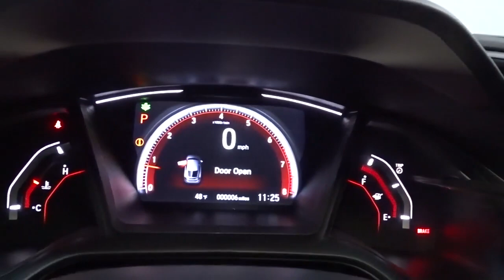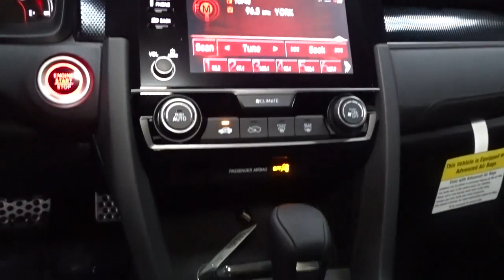2021 Honda Civic Hatchback Hillside, Newark, Union, Elizabeth, Springfield, NJ 215978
2021 Honda Civic Hatchback available in Hillside, New Jersey at Route 22 Honda. Servicing the Newark, Union, Elizabeth, Springfield, NJ area.
2021 Honda Civic Hatchback Sport - Stock#: 215978 - VIN#: SHHFK7H47MU411079

The Smart Way To Buy! Are you tired of hidden fees and bogus rates ruining your search process? Now there's a way to avoid all of the nonsense. Introducing the smart way to buy from Route 22 Auto's. The advantages of the smart way to buy are endless. There is no pressure throughout your search. You can finally feel at ease when purchasing a car. Since there are no hidden fees, there are no surprises or gimmicks revealed when you finally make a decision. Route 22 Autos salespeople are direct and value your time, so there is no back and forth or confusion. They know it's necessary for you to feel comfortable during the buying process and want to be trusted. The smart way to buy is smart for a reason. The team at Route 22 Auto's does Internet research every day to discover the right price for you. They make sure to look at competitors' pricing and numbers from industry experts so you can feel confident that you're getting the best offer possible. The main factors that contribute to your final cost are market value, product availability, days' supply in the market and the product age, color and equipment. It's easy to feel secure with the smart way to buy. Everyone hates the gas pump. Skip a few gas stations with this super fuel efficient HondaCivic Hatchback. Based on the superb condition of this vehicle, along with the options and color, this Honda Civic Hatchback Sport is sure to sell fast. You've found the one you've been looking for. Your dream car. Just what you've been looking for. With quality in mind, this vehicle is the perfect addition to take home.
Radio: 180-Watt Audio System w/8 Speakers -inc: 7-inch display w/high-resolution electrostatic touch-screen, knob and hard keys for primary controls and customizable feature settings, Bluetooth HandsFreeLink, Bluetooth streaming audio, Radio Data System (RDS), speed-sensitive volume compensation (SVC), 1.0-amp USB audio interface port in front console, HondaLink, Apple CarPlay integration, Android Auto integration, illuminated steering wheel-mounted controls and fin-type roof-mounted antenna,AM/FM Stereo w/Seek-Scan, Clock and Voice Activation,2 LCD Monitors In The Front,Fully Automatic Projector Beam Halogen Daytime Running Auto High-Beam Headlamps w/Delay-Off,Black Side Windows Trim and Black Front Windshield Trim,Tires: 235/40R18 91W AS,Front Fog Lamps,Liftgate Rear Cargo Access,Lip Spoiler,Fixed Rear Window w/Fixed Interval Wiper, Heated Wiper Park and Defroster,Tailgate/Rear Door Lock Included w/Power Door Locks,Body-Colored Rear Bumper,Body-Colored Front Bumper,Light Tinted Glass,Fixed Interval Wipers,Body-Colored Door Handles,Clearcoat Paint,Fully Galvanized Steel Panels,Black Grille,Steel Spare Wheel,Body-Colored Power Side Mirrors w/Manual Folding,Compact Spare Tire Mounted Inside Under Cargo,Wheels: 18 Alloy,Wheels w/Machined w/Painted Accents Accents,Rocker Panel Extensions,Remote Releases -Inc: Power Cargo Access,Systems Monitor,Leather/Metal-Look Gear Shifter Material,Instrument Panel Bin, Driver / Passenger And Rear Door Bins,Roll-Up Cargo Cover,4-Way Passenger Seat -inc: Manual Recline and Fore/Aft Movement,Front Bucket Seats -inc: driver's seat w/manual height adjustment and adjustable head restraints,Day-Night Rearview Mirror,Remote Keyless Entry w/Integrated Key Transmitter, Illuminated Entry and Panic Button,Air Filtration,Full Carpet Floor Covering -inc: Carpet Front And Rear Floor Mats,6-Way Driver Seat -inc: Manual Recline and Fore/Aft Movement,Fabric Seating Surfaces,Trip Computer,Compass,Proximity Key For Doors And Push Button Start,Engine Immobilizer,HVAC -inc: Underseat Ducts,FOB Controls -inc: Cargo Access and Remote Engine Start,Fade-To-Off Interior Lighting,Interior Trim -inc: Metal-Look Instrument Panel Insert, Metal-Look Door Panel Insert and Metal-Look Interior Accents,Cargo Space Lights,Driver And Passenger Visor Vanity Mirrors w/Driver And Passenger Auxiliary Mirror,Sliding Front Center Armrest and Rear Center Armrest,Delayed Accessory Power,Fixed Rear Head Restraints,Full Cloth Headliner,1 12V DC Power Outlet,Cruise Control w/Steering Wheel Controls,Rear Cupholder,Carpet Floor Trim,Power Fuel Flap Locking Type,Power Door Locks w/Autolock Feature,Full Floor Console w/Covered Storage and 1 12V DC Power Outlet,Glove Box,Seats w/Cloth Back Material,Power Rear Windows,Valet Function,Front Cupholder,Distance Pacing w/Traffic Stop-Go,Driver Foot Rest,Outside Temp Gauge,Automatic Air Conditioning,Power 1st Row Windows w/Driver And Passenger 1-Touch Up/Down,Manual Tilt/Telescoping Steering Co